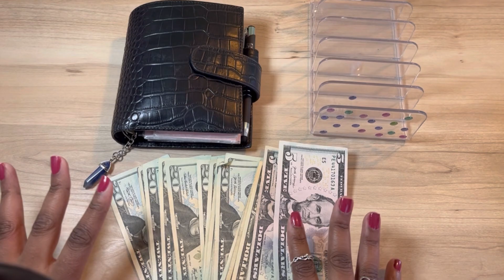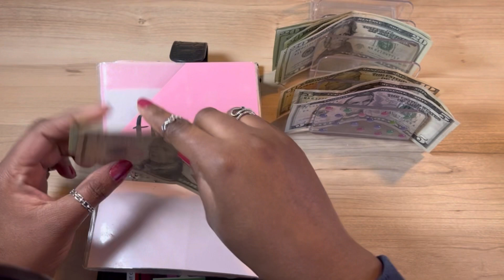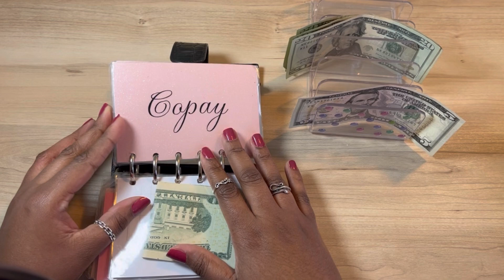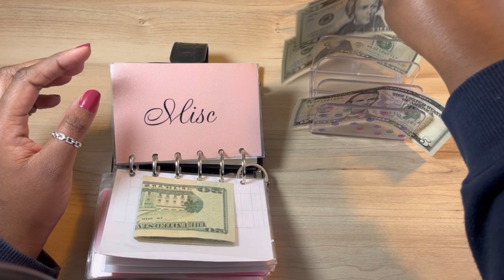Real Money Stuffing $290 | March 2023 Cash Envelope Stuffing | Low Income Stuffing | Cash System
What's up my budgeting people?  In today's video, I will be stuffing my cash envelopes.

🌼M1 Finance (we each will get $50 when using my link)
🌼Inbox Dollars: a cash reward and survey site that pays you to do numerous online tasks.
🌼FETCH CODE:  JFVUKY (let each earn 2,000 pts when you sign up and snap your first receipt